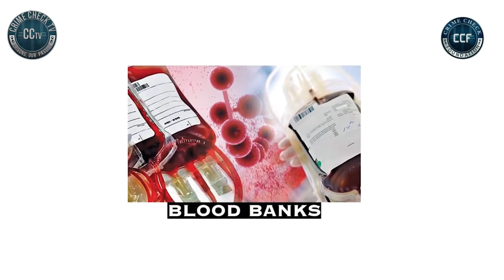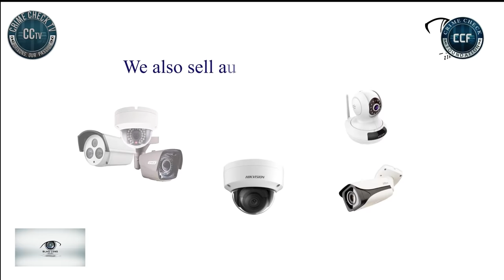STREET HAWKER APPIAGYEI AND WIFE THANK GHANAIANS